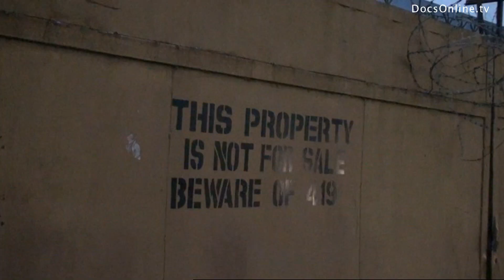Nigerian Prostitutes in France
WE DO NOT OWN THE MATERIAL EXCLUSIVELY, BUT HAVE A LICENSE CONTRACT FOR INTERNET STREAMING.

If unavailable in your territory, or if you are interested in other license requests (feature movie, television, documentary, commercial...), please contact the distributor Javafilms

Story

Fleeing prosecution in their countries of origin or exploiting larger money making opportunities abroad, international criminal networks nowadays scatter all over the world. Like other West European countries, France has become a target for international criminal groups, each with their own specialty. The filmmakers bravely investigate and interview organized robbers from Georgia, bank card fraudsters from Romania and prostitution bosses from Nigeria and discover the multilateral criminal networks active in France.

Legal Interest

This documentary film investigates three types of crime committed in France by international criminal networks. These networks operate in multiple countries and are highly flexible. First of all, the makers follow the Romanian hacking gangs. Notorious for their card fraud, the gang members plunder the victims banking account with tactics such as skimming. The Georgian burglars also discussed in this film are a part of a bigger criminal network, managed by the criminal chiefs called Thiefs in Law. Finally, the Nigerian organization is specialized in recruiting and prostituting African women in Europe, including France. human trafficking in Nigeria is a serious business, leaving thousands of women in terrible conditions.